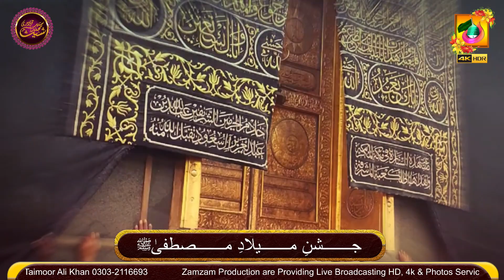Arzo Sama Banay Hai - Allama Hafiz Bilal Qadri 2024 - ZAMZAM PRODUCTION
ZAMZAM PRODUCTION
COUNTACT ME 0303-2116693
TAIMOOR ALI KHAN